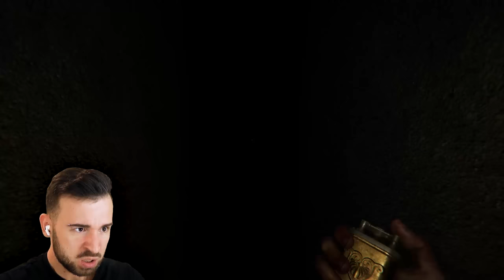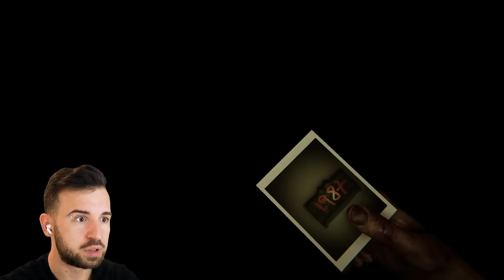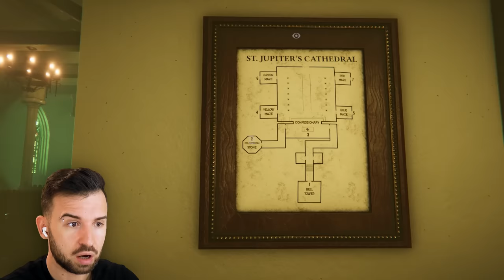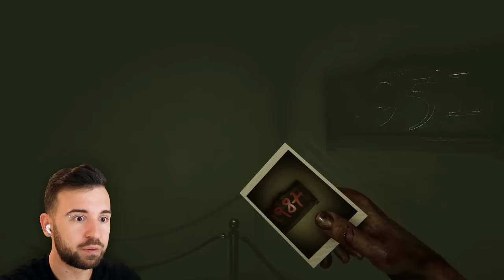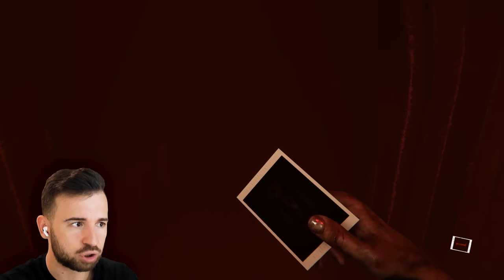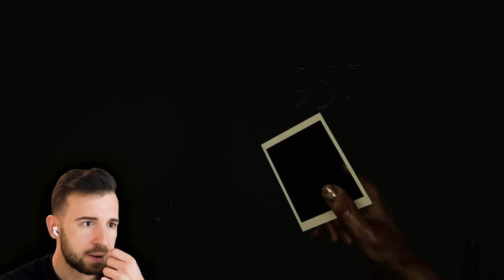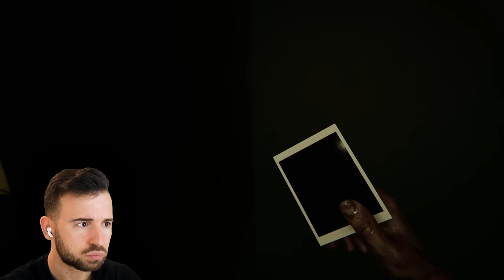ЧТО ЗА ЭТИМ УГЛОМ?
Играю полную версию хоррор игры MADiSON Полное Прохождение.